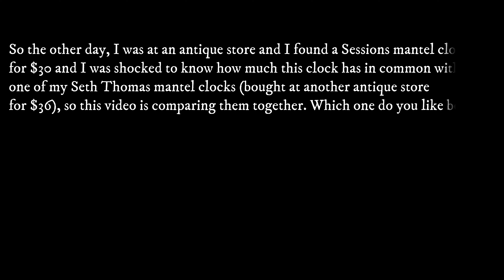Seth Thomas vs Sessions: The final competition of the summer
So the other day I went to an antique store (it's been forever since I last was at one) and bought a Sessions mantel clock for $30. I brought it home and realized it was so similar to one of my Seth Thomas clocks that I knew I had to compare them. So I compared them with the three things they have in common.
So this is my last competition video for a long time due to me not being able to make more. And I know I promised to make the first trailer today but I have to unfortunately say that it's been delayed because the videos I recorded were too much for my computer. I have a hard-drive now so I will be able to post it soon. And it should be out by early October as well as two more trailers coming later this year.